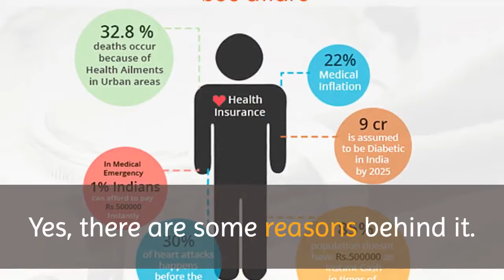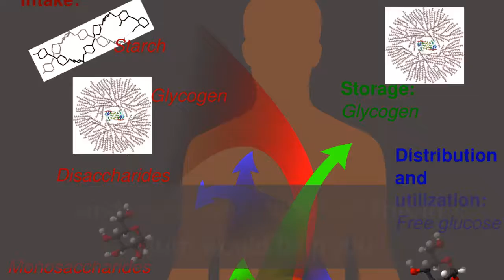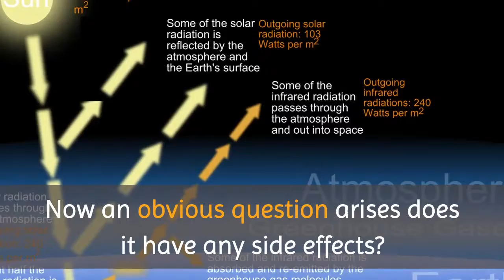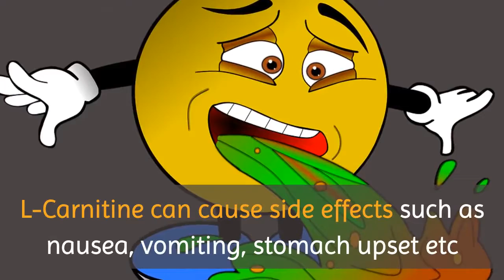How Diet Pills Loss Weight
You have already tried different diets and products without seeing the success that you really need.But people come out with unrealistic expectations to find the miracle drugs to solve their weight loss problem.The actual fact is there is no such miracle drug which would solve your problem overnight.
Now if you are opting into diet pill or any type of supplement then you can look into this option.

Introducing you to Phen375

If you have tried it earlier then I think you can give it one more try.
Yes, there are some reasons behind it. Let me explain.

But before going it details let me be very clear that Phen375 is not any magical pill.Phen375 has a very well researched formula to rely upon.It is ideal for those who needs little help to bring change in their life style.Eating small quantity of healthy foods.Doing regular workouts and keeping themselves motivated towards weight loss.One of the main criteria is to control your Appetite, prevent over eating.If you can control your calorie intake then you have already won the weight loss battle.Now  Phen375 would help you to accomplish this goal. But how?

Presence of thermogenic ingredients, helps you to raise your body temperature and increase metabolism.This in turn would help you to burn the calorie which you had already taken.Now what does thermogenic ingredients do – they increase the body temperature helping you to burn fat.

Thermogenic ingredients like :

Calcium Carbonate 36% Grain, Chromium (Pikolinate 12%), L-Carnitine (L-Tartrate) 68%, Caffeine Powder Anhydrious (Capsicum frutescens), Cayenne (Capsicum) 10M HU/G, Dendrobium Nobile Extract (from orchids)

The US FORMULA includes Citrus Aurantium (Fruit) extract (Standardized for 10% synephrine), Coleus Forskolii Root PE (10% Forskolin)

The above ingredients are included in the pill sold in USA.

But the product sold in EU does not include some of the above ingredients.

Now let us talk about individual components present in Phen 375

Calcium Carbonate

Crucial for our bones and also helps to maintain the optimal weight.

Chromium Pikolinate

An agent for your appetite control

L-Carnitine

Helps your muscles to burn more fat.

Caffeine Powder Anhydrious

A thermogenic agent which helps you to increase your body temperature and metabolism.

Cayenne (Capsicum)

It also acts as a thermogenic agent which helps you to increase the body temperature.

Dendrobium Nobile Extract

Extract from a flower of a specific species of orchid. But it has some side effects.

Citrus Aurantium (Fruit) Extract

An extract of orange peel and when used with some stimulant it has weight loss power
For details

Coleus Forskolii Root Extract

As per study it acts as a weight loss agent.

Now an obvious question arises does it have any side effects?

Now as each and every person is unique so the side effects too vary from person to person.

Such as
Calcium Carbonate  has side effects of bleaching and producing gas

Chromium though safe but some people may experience skin irritation, headaches, dizziness etc.

L-Carnitine can cause side effects such as nausea, vomiting, stomach upset etc

So backed by some very potent ingredients Phen375 helps you to loose weight